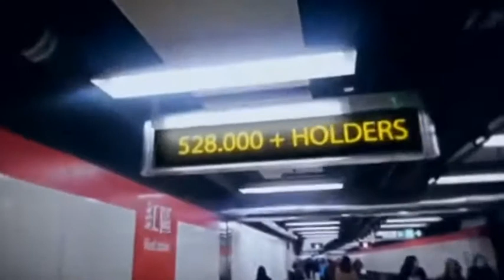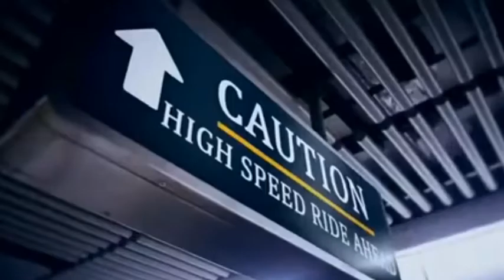Shiba Inu Shiba Army Community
Note - This video is only for education and information purpose only, please research completely before investing in Crypto Currency, investing in crypto currency is your own risk.